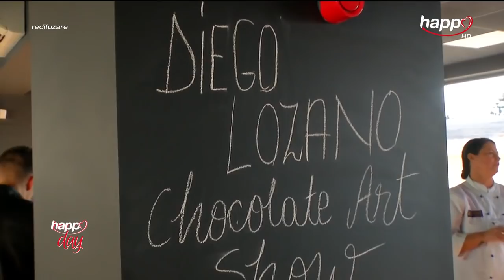Happy Food - Chocolate Art Show by Chef Diego Lozano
Vlad a prezentat in cadrul editiei de Happy Food Chocolate Art Show by Chef Diego Lozano, pentru prima data in Romania.